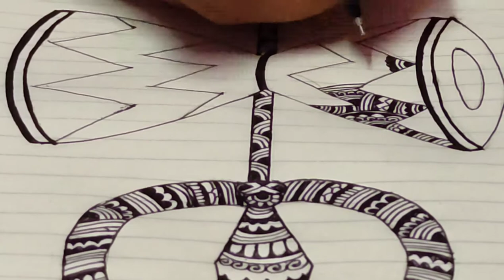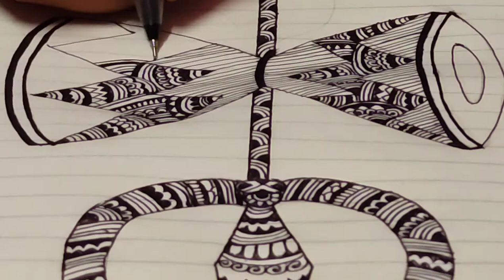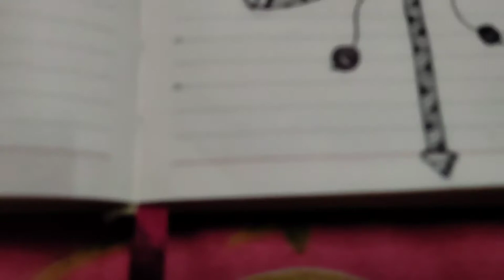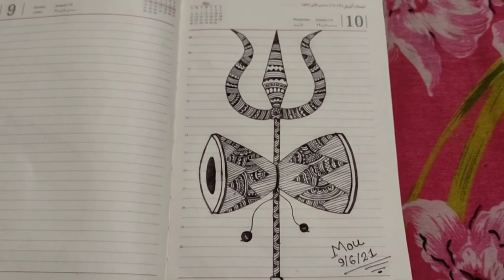Full tutorial for a Simple Mandala Art || How to draw a Trishul Mandala Art for beginners?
Hey everyone,
today in this video I showing a simple easy shiv trishul mandala art for beginners step by step.🤗
And also share some moments of my daily life.
Also comment me can I share like this easy tutorial Drawing videos? If you want I obviously share my every drawings step by step. 💕

Stay Kind || Stay Positive ❤️